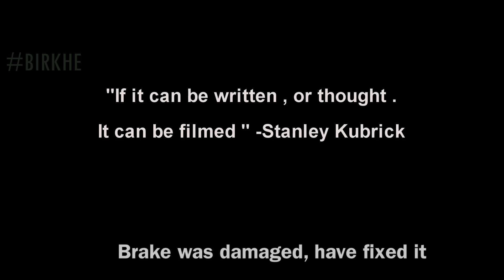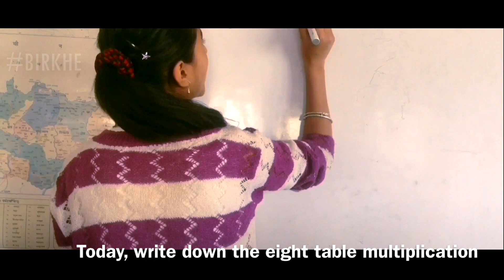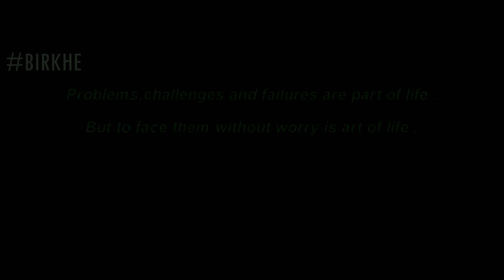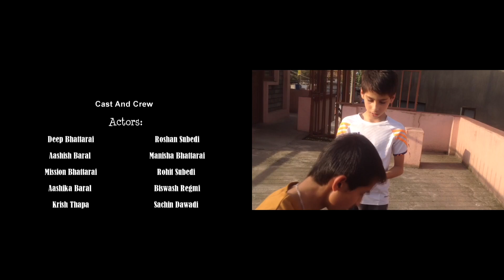BIRKHE : A SHORT FILM | ME AND MY FILM | MILAN BHATTARAI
Writer/Storyboard/screenplay/script: Milan Bhattarai (Dev Raj )
 Birkhe a short fim

Story : A wealthy farmer from village  sends his  two sons(Basantaram and Birkhe ) to city for study . They own a house in the city .The story revolves round the second son (Birkhe ) and his desires. How the Small son (Birkhe ) achieve the desire with the help of  his school going friend (Harke )  makes the rest of the story .

Very special thanks to Anuska Bhattarai and Aagat Bhattarai
Director/Cinematographer : Milan Bhattarai
Editor/SFX/VFX: Milan Bhattarai
Cast/ Crew: Deep Bhattarai
                         Roshan Subedi
                         Aashish Baral
                         Manisha Bhattarai
                        Mission Bhattarai
 Executive Producer : Milan Bhattarai
Producer: Manisha Bhattarai
                  Deep Bhattarai

Video Editor : Imovie , Sony vegas pro 13
Animation / vfx : After effects , photoshop ,Camtasia studio 9, Blender
Voice editor /Dubbing : Audacity